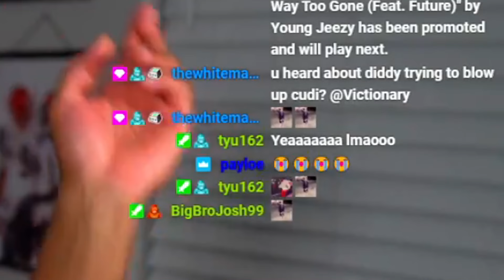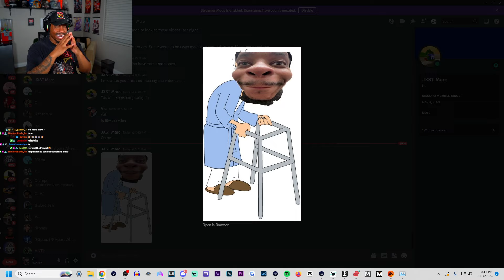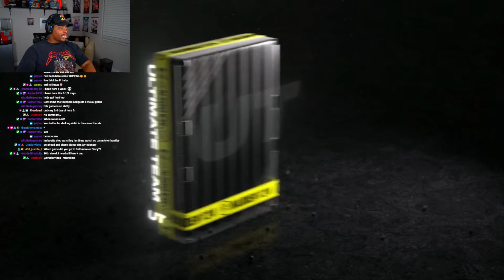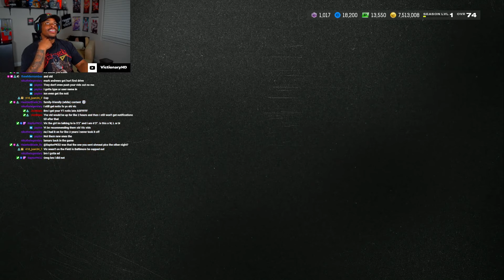THE VIDEO ENDS WHEN I PULL A LIMITED EDITION! Madden 24 Harvest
‣ PACK GAWD